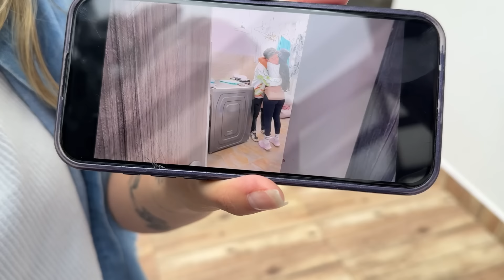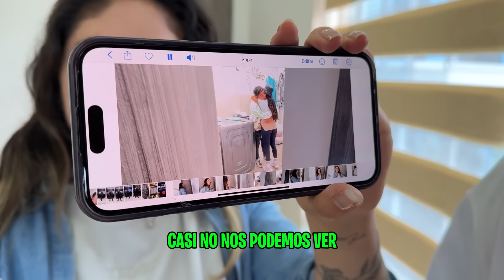¡ENFRENTO al NUEVO NOVIO de MI EX! * EL FIN de SU VIDA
Hola Familia de RONALDIÑOS🧡 y RONALDIÑAS🤡,  Después de haberme enterado que Santi estaba coqueteando con mi novia he tomado la decisión de enfrentarlo CARA a CARA
CONTINUACIÓN
Sígueme aquí!!